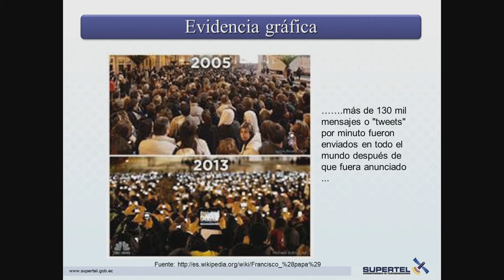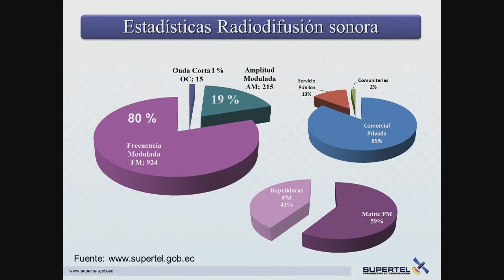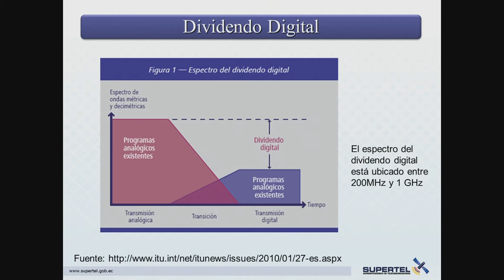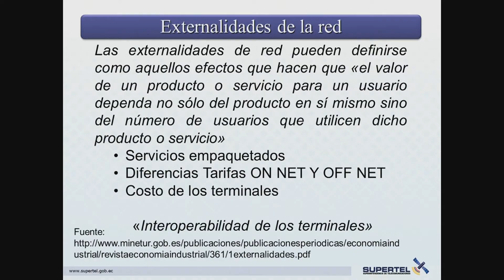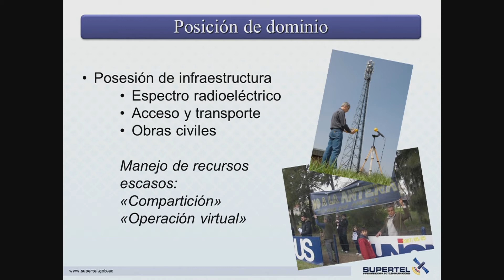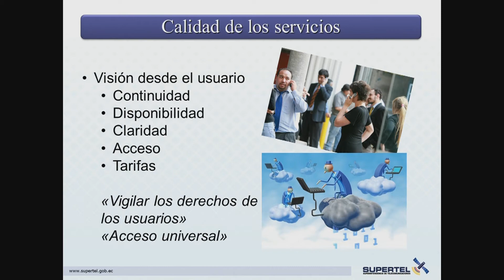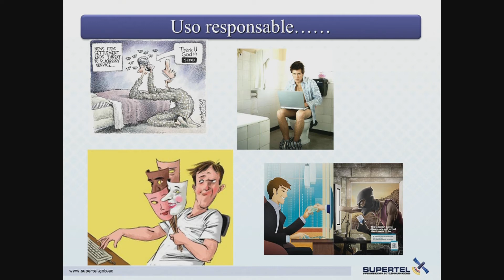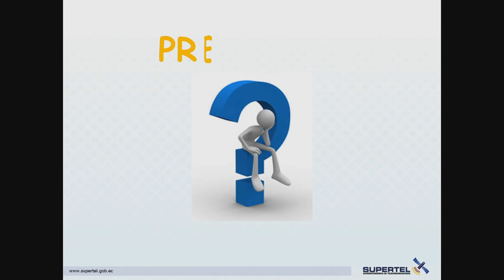Ing. Fabián Brito - El Desarrollo del Mercado de Telecomunicaciones y posibles medidas regulatorias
Superintendencia de Control del Poder de Mercado

XXIII Seminario Internacional y XI de Tecnología y Regulación: Mercado de Telecomunicaciones III